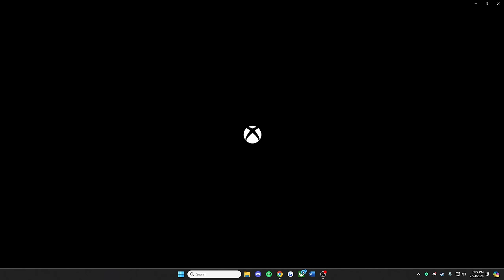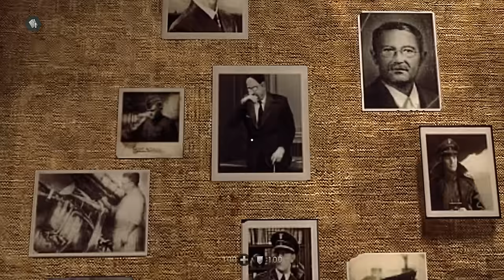Wolfenstein The New Order is an UNHINGED Joyride